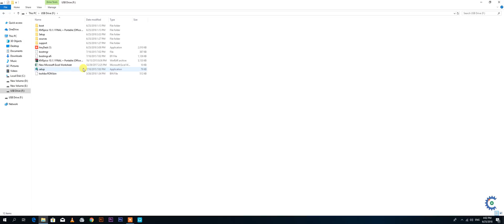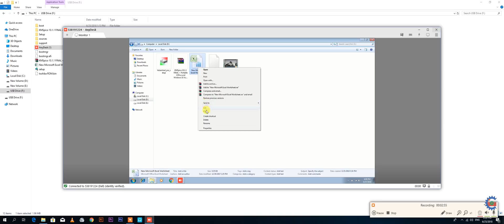ANYDESK PC SOFTWARE WORKING | TAMIL | TECH HUNTS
A Tech Hunts Presentation.